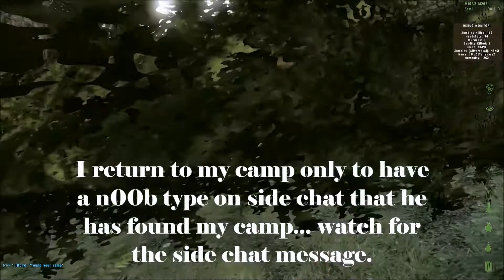DayZ | TallahassZ | Panthera | Killed by a TREE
ARMA2 glitches suck.

Peace